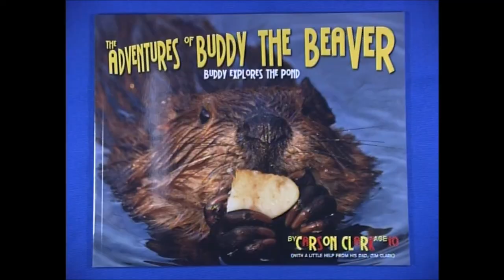Jim and Carson Clark interview– Buddy the Beaver, youth nature photography, publishing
Buy The Adventures of Buddy the Beaver: Buddy Explores the Pond on Amazon (sponsored)

Buy The Adventures of Buddy the Beaver: Mystery of the Missing Friends on Amazon (sponsored)

In this interview, Jim and Carson Clark discuss Buddy the Beaver, as well as youth photography of nature, in this . Carson Clark, a photographer, and his dad, Jim Clark, who worked for the NCTC, participated in this conversation.